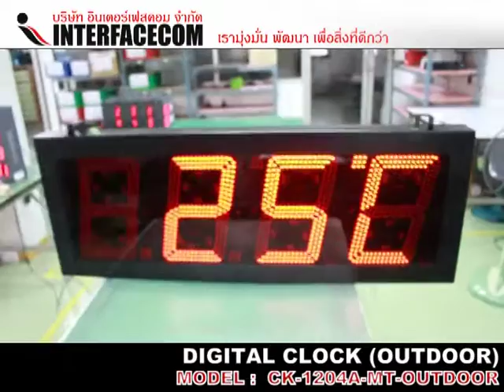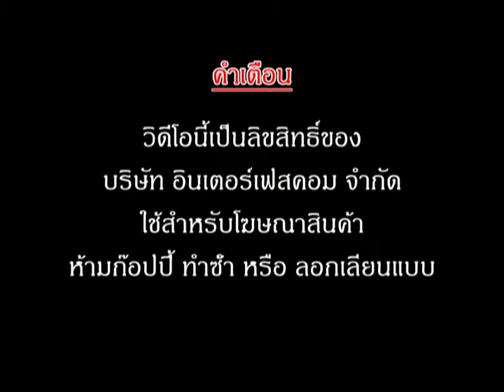นาฬิกา ดิจิตอล DIGITAL CLOCK CK 1204A MT OUTDOOR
Digital clock : 1204A นาฬิกา outdoor
ตัว LED-Dot-Segment สีแดง
ตัวกล่องทำจากเหล็ก แต่ทนมากคะ
ออกแบบมาให้ทนแดด ทนฝน ทนลม
สามารถตั้งกลางแจ้งได้
ไม่ดับ ถ้าดับเราส่ง เซอร์วิชเข้าซ่อมทันที